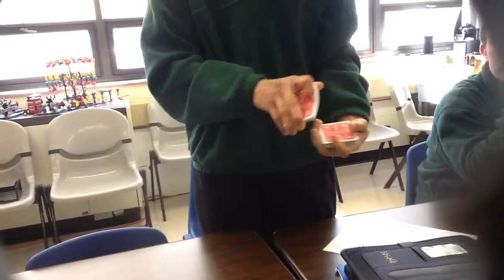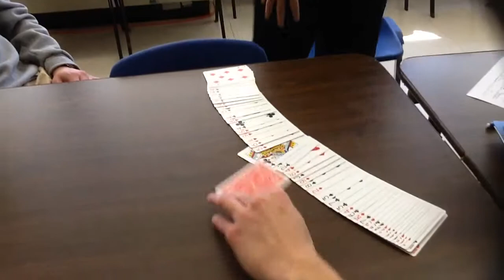DoMagic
Dominic does a magic trick in physics